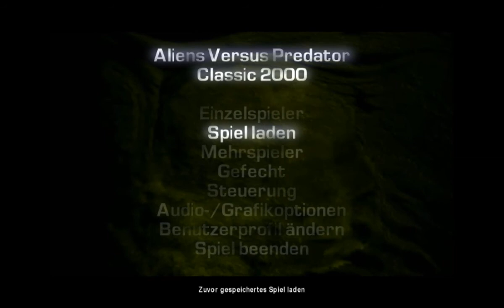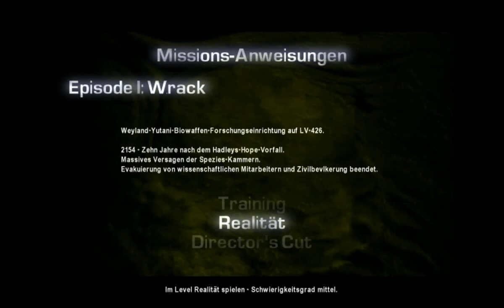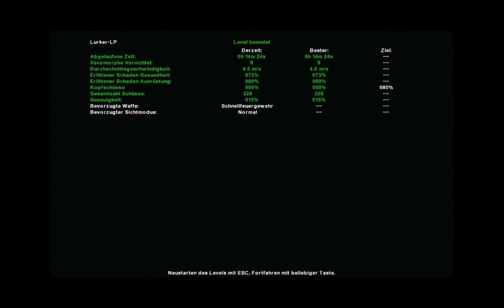Lets Play Aliens versus Predator Classic 2000 Blind (HD) Part 1 - WTF Aliens!?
Moinsen new lp, ist nen fun lp und keine panic die haupt lps gehen alle weiter. das hier geht eh net lang. wenns euch net gefällt, kackt die wand um^^